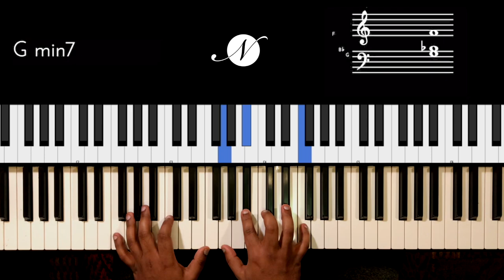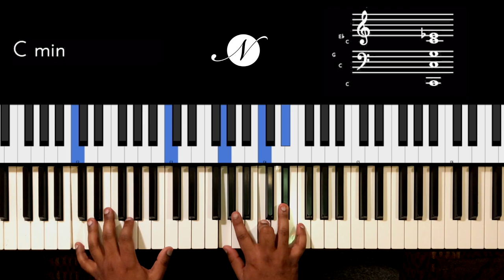Riff #2095 - Jason Zac